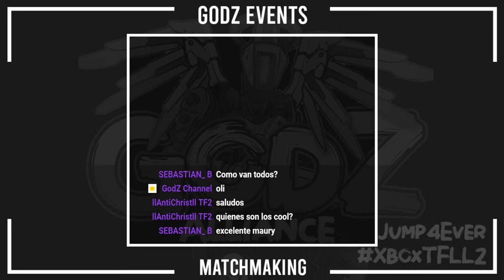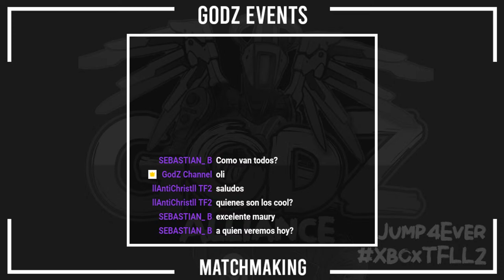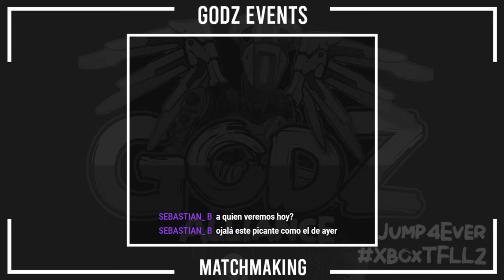🔥[rV] VS. [COOL] TITANFALL 2 TOURNAMENT🔥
💣💣💣 [rV] VS. [COOL]

🔎 Links

👉 GodZ Alliance Events on Facebook!

✨ Special thanks to the Facebook Page "In Lak Ech Competitivo"